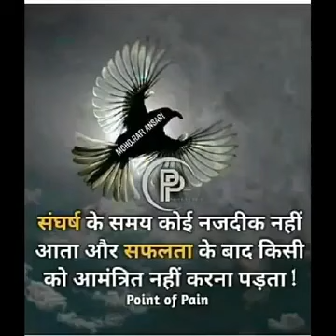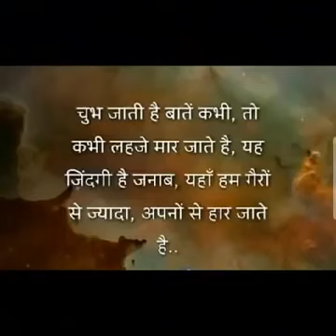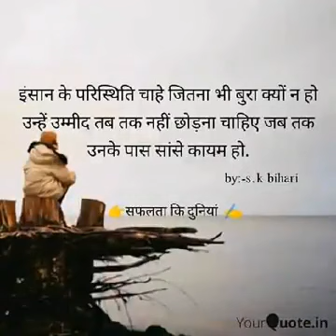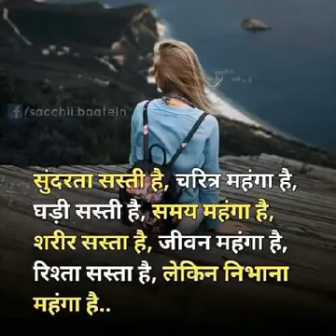🏆motivational Video/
upsc motivation

upsc motivational videos upsc motivation video

JOYES UPSC MOTIVATION ips motivational video

motivational motivation status

motivation video upsc

motivation video

motivation for upsc aspirants motivational song upsc

las motivation

Hindi medium

/3tlChl5

/3Ac9w9d

/3kbyosb

Mains gen stu Envi, Eco book Gen know

"BPSC English Medium Books"

/3lpgD8b

/3AgprDi

/397lrsT

General Stud Gen Knowl

RAS Hindi Books

RAS Total books in one link

Dristi Brief 6th to 12th Books most important

DrVikas Divyakirti

This Channel DOESN'T promote encourage any illegal Activities. All the content provided by this channel education, motivational,